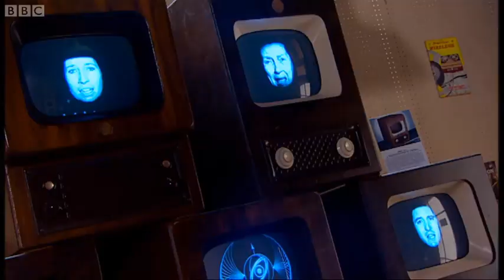The Wire Is HUNGRY! | The Idiot's Lantern | Doctor Who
The Wire, a face eating monster, tries to use the televisions of London to fee. Taken from the episode "The Idiot's Lantern."

Welcome to the Doctor Who Channel! Travel in the TARDIS with clips dating back to the Doctor's first incarnation in 1963, all the way through dozens of regenerations. Including behind-the-scenes footage, exclusive videos and our very own show Doctor Who: The Fan Show - this is the place to find all the best official clips from all 54 years of Doctor Who history.